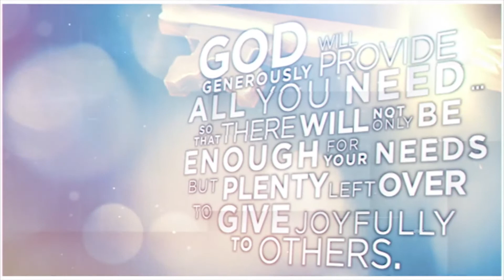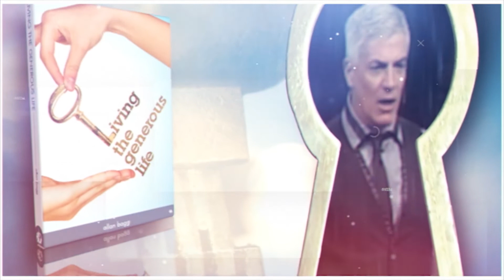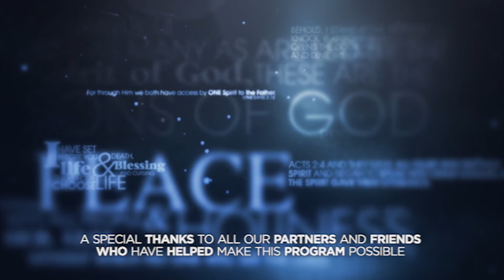Living the Generous Life | Allan Bagg | Part 04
God desire for us is for us to be generous… His desire is to bless us so we can be a blessing to others…  As Christians, we are called to the generous life and giving should be part of our lifestyle… The word tells us that the generous will prosper and will always have provision. In this series, Allan Bagg will help you discover the importance of adopting a generous lifestyle. And you’ll understand the powerful laws of giving and receiving.